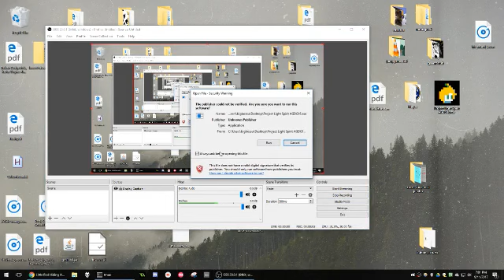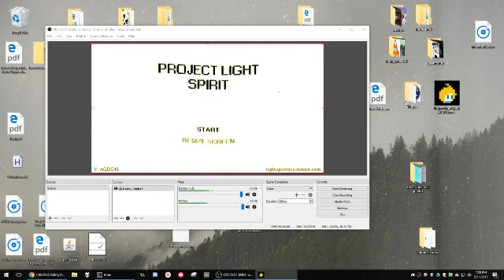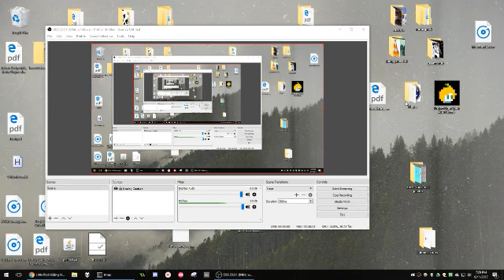Light Spirit DD16 Impression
light bright